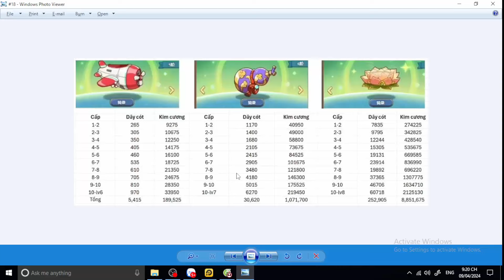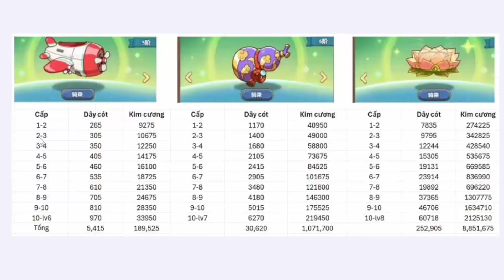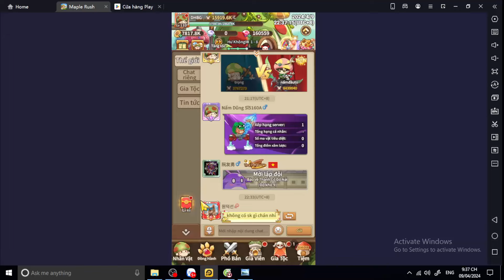Nấm Lùn Tiến Lên #29 - HƯỚNG DẪN CHI TIẾT SỰ KIỆN XUNG KÍCH THÚ CƯỠI - NGÀY 4 NÂNG NTN & NGÀY 9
Nấm Lùn Tiến Lên Ngày #28 SHARE FULL CODE
Code Chung :
v2w4x   ( 17/4 hết hạn )
z2a4c    ( 14/4 hết hạn )
fa4gb    ( 10/4 hết hạn )
u1v3w   ( 10/4 hết hạn )
j2kms    ( 07/4 hết hạn )
o2p4r    ( 03/4 hết hạn )
C2d4f
Lomxpepe
r4s6t     ( 31/3 hết hạn )
m7n9y  ( 27/3 hết hạn )
w1x3y
b5c4d ( 24/3 hết hạn )
g6h8j
x3y7z  (20/3 hết hạn)
VIP666
VIP777
VIP888
VIP2024
DCGIFT
JOINDC
MRGO
MRSOON
MR2024
MR777
MR888
MRSONG
MRTOP
fbgroup